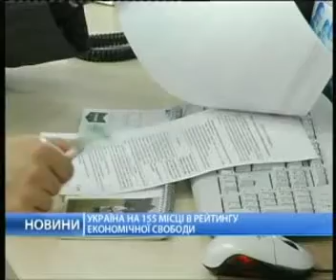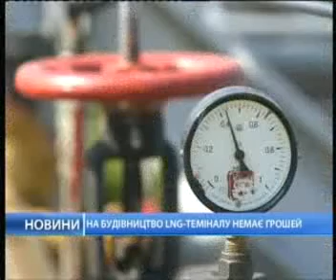13 февраля 2014. Новости, 9.00